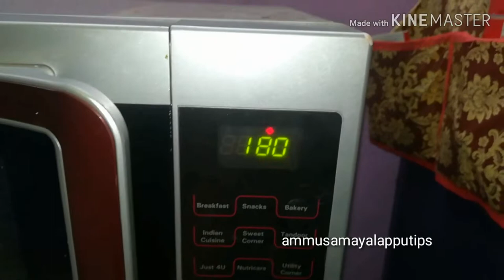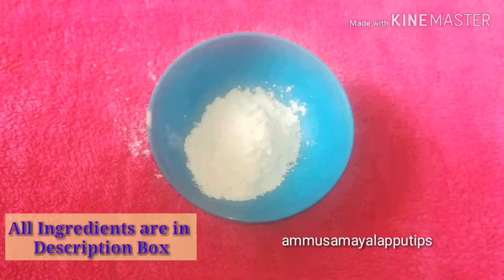Coffee Cake with Butter Cream frosting in tamil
Ingredients
coffee cake :
Eggs -2
Milk -1/2 cup
oil or butter - 1/2 cup
coffee mixture - 1tbsp instant coffee powder + 1/2 cup hot water
Vennila essence - 1 tsp

Butter cream frosting:
Butter -150gm

Hi friends ..